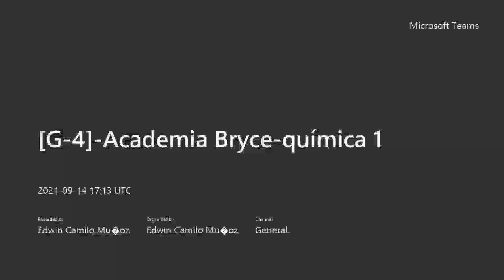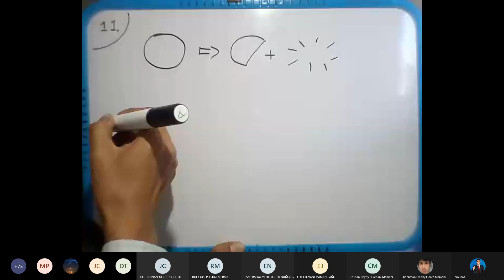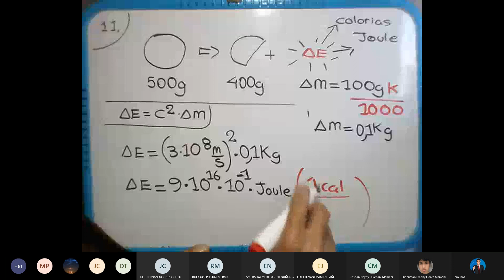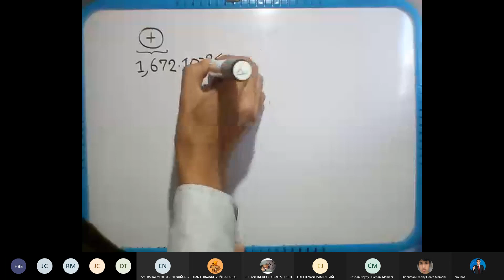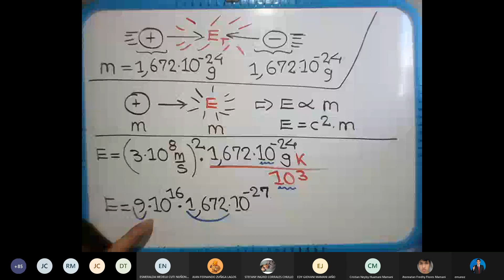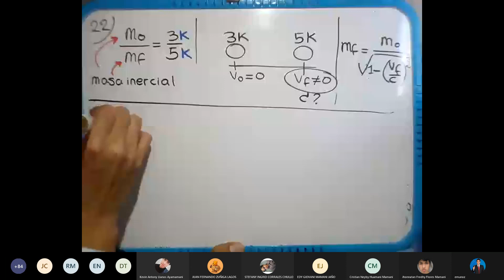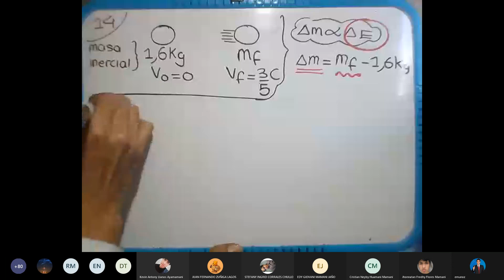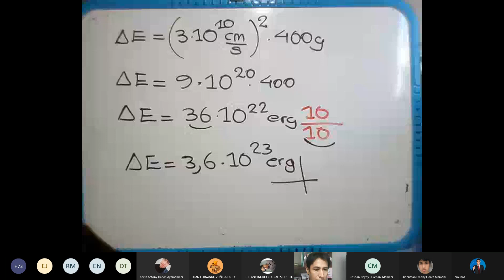Ejercicios de materia y energía Química